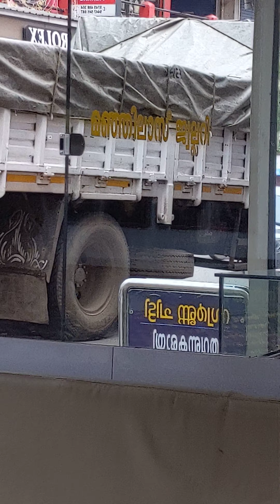winch hoking loading